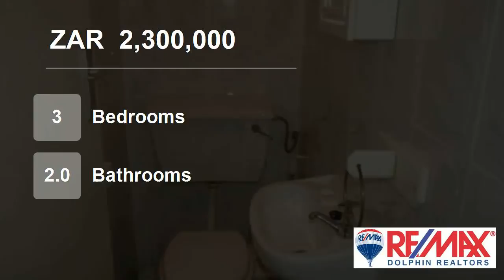3 Bedroom Flat For Sale in Dolphin Coast, South Africa for ZAR 2,300,000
To view videos of similar listings in Ballito, KwaZulu Natal please

Property Description

Great position on Willard's Beach. Three bedroom, 1.5 bathroom apartment with large balcony and breaker sea views. one basement parking and one open parking. Lift and swimming pool in the complex.